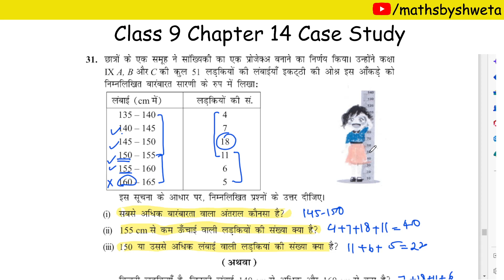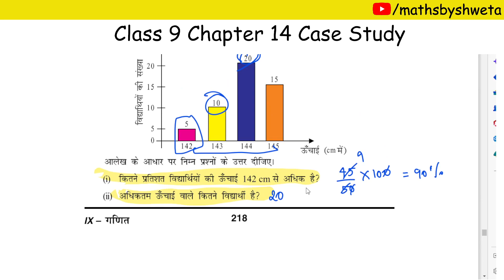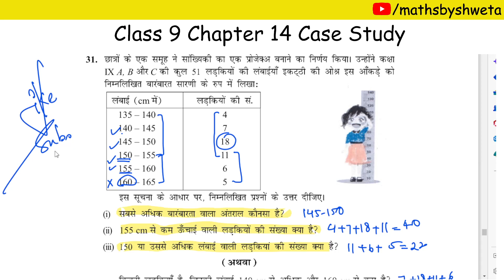(Hindi Medium) Case Study Based Question of Class 9 Math Chapter 14 Statistics from Support Material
DOE Support Material Solution

The following bar graph represent the heights (in cm) of 50 students of class IX of a
particular school.

(i) What is the percentage of the total student whose height is more than 142 cm?
(i) How many students in the class have maximum height?
(iit) How many students have their height between 142 cm and 145 cm.

Or
What is the range of the data?